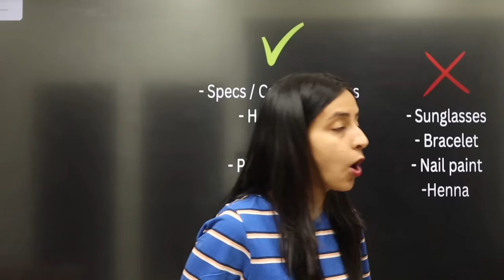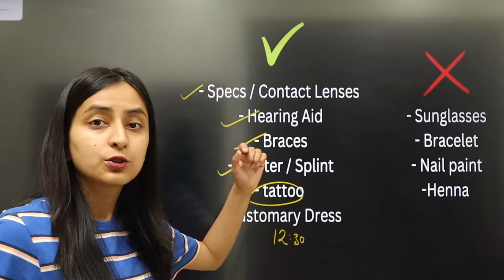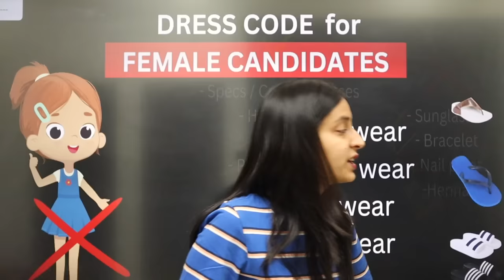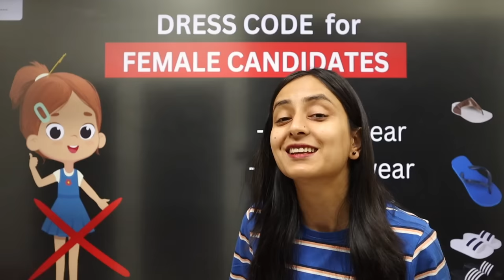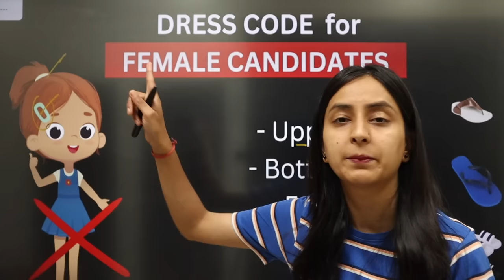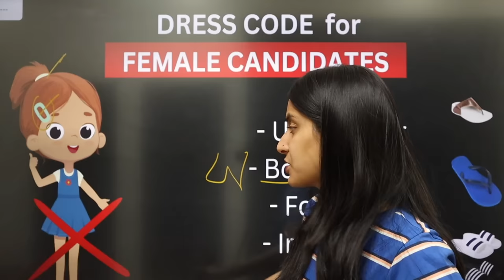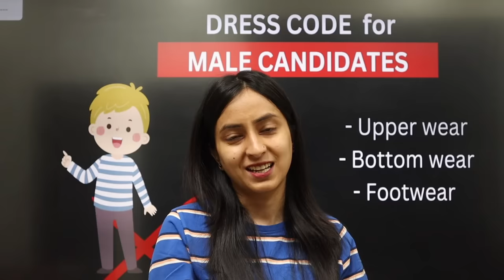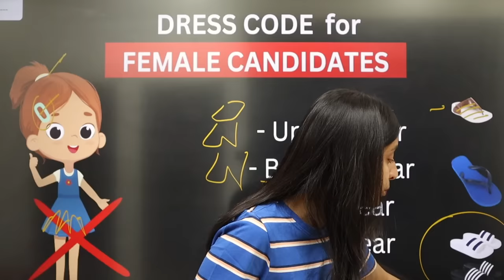DRESS CODE for NEET 2023